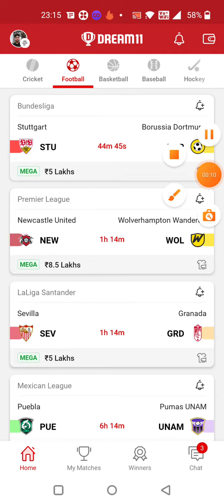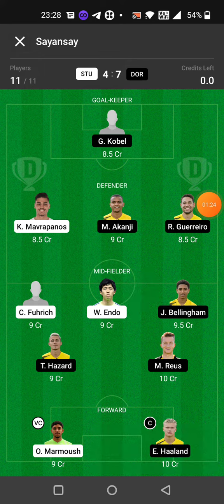STU vs DOR FOOTBALL DREAM11 TEAM PREDICTION